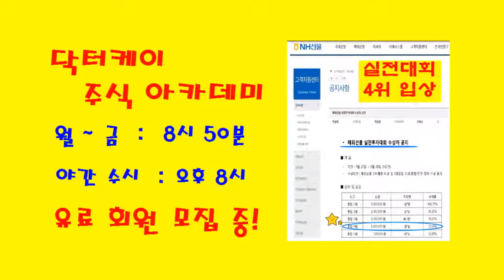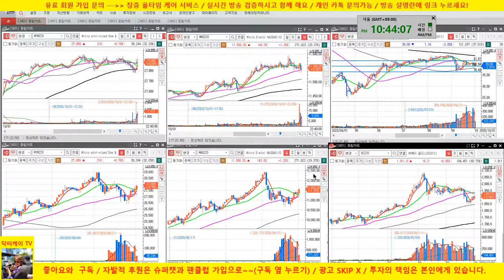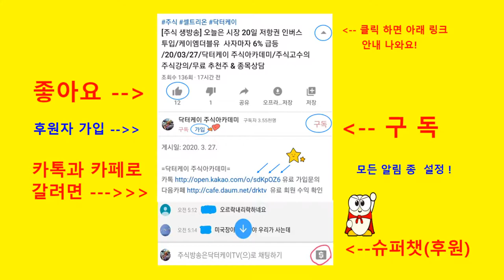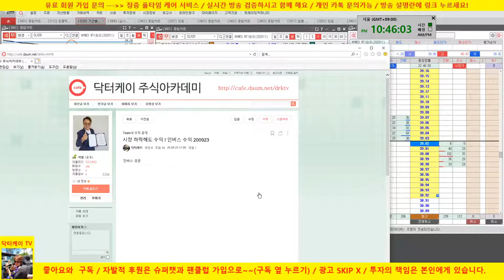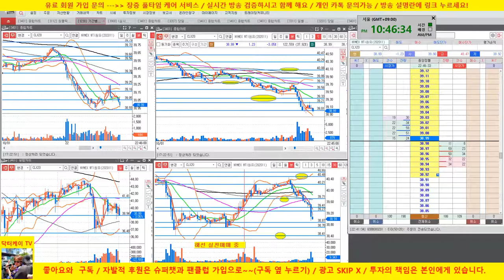실전투자 대회 수익공개/공식 1일차/ 누적 43승 6패/해외선물 실전매매/20/10/01/닥터케이 주식아카데미/실전투자대회 입상자